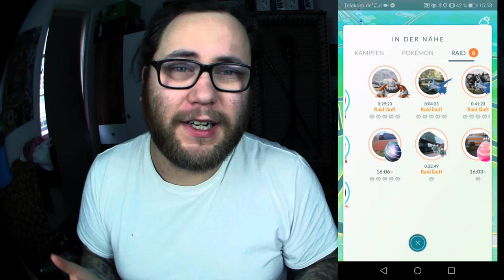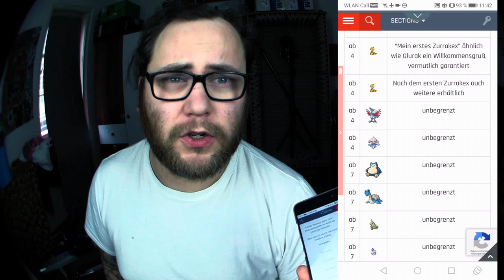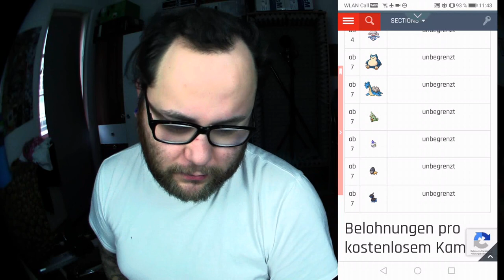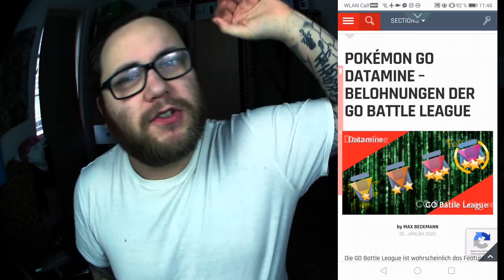Belohnungen GO BATTLE LEAGUE Saison 1 | Pokémon GO Deutsch # 607